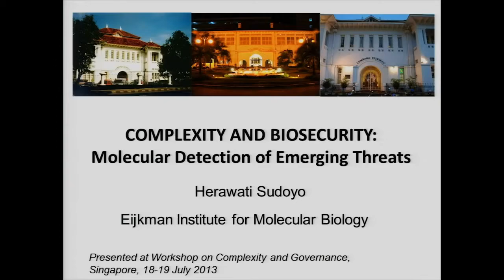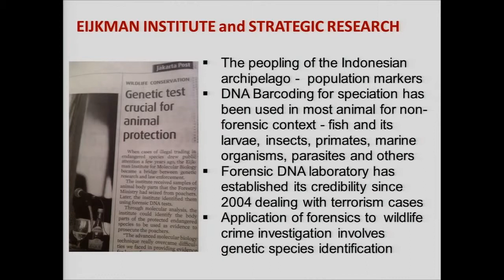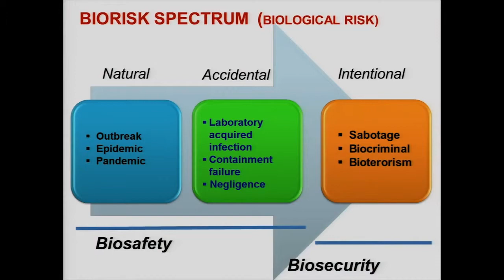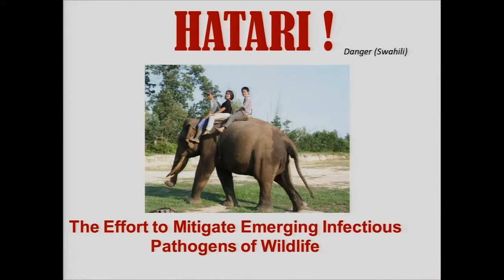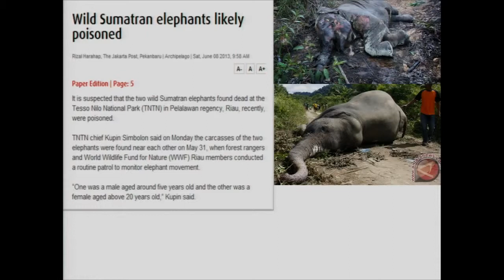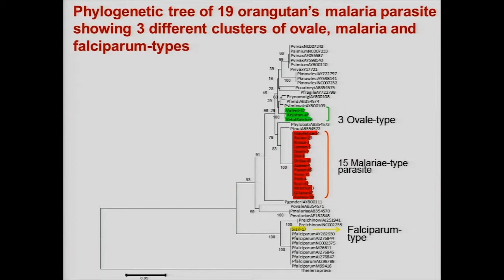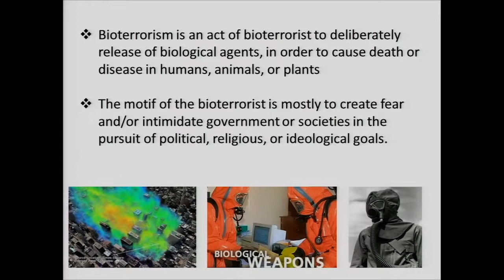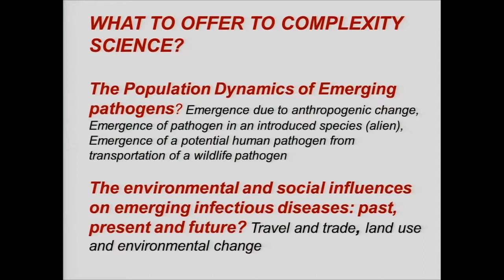Workshop: Complexity and Governance - Herawati Sudoyo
Speaker: Herawati Sudoyo
Deputy Director, Eijkman Institute for Molecular Biology

Abstract: Complexity and Biosecurity: A Perspective from Indonesia
The Indonesian archipelago is the fourth most populous country with diverse ethnic populations that has many serious problems with endemic as well as periodical epidemics, including new emerging infectious diseases. The burden was also increased by the added environmental, ecological or demographic factors spread by travel and trade.

The terms biosafety, biosecurity, biodefense and bioterrorism are relatively new in the region and have not been emphasized until the introduction of anthrax powder as a bioterrorism tool. In broad terms, biosecurity encompasses minimizing risk through biological harm, not least being the economic impact from spread of alien species. The ability to implement risk management strategies through early detection system which allow prediction of species, and also monitoring is necessary. Another term, Dual Use Research of Concern, was also introduced recently following the reconstruction of the 1918 influenza A (H1N1) which was considered a remarkable achievement, but at the same time raised concerns that the resurrected virus might escape from the laboratories.

Using a molecular approach, we are sometimes able to detect emergent threats stemming from deforestation and climate change. For example, malaria parasite Plasmodium knowlesii in Malaysian Borneo orang utan, Mycobacterium tuberculosis in elephants, and other zoonotic diseases are increasingly jumping to human hosts, and vice versa. Using DNA bar coding, we have detected very recent migration of marine organisms in the coral triangle, likely caused by global warming, before morphological identification occurred. But in another case, a recent report indicated that antibody against Ebola virus had been detected in Borneo orang utan triggered alarm, and raised the concern on the need for risk assessment and continued surveillance. There is an urgent requirement to enhance and strengthened the capability for early detection using advanced molecular technology.